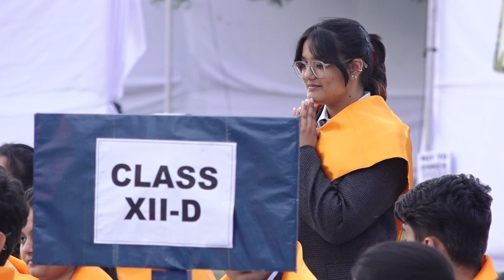Aashirvachnam Ceremony 2023 24 (Part 02)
Aashirvachnam Ceremony for Class XII Students
Farewells always leave you teary eyed, for, not only do they remind you of the inevitable parting but are also a constant reminder of the effervescence of time. With a plethora of emotions brimming in the heart the Principal and staff of Bharatiya Vidya Bhavan Vidyashram Pratap Nagar Jaipur bid adieu to the outgoing batch of class XII 2023-24 on February 3, 2024 in a solemn ceremony held on the sprawling lush green grounds of the school. The function was graced by the benign presence of Chief Guest Shri Ramesh Kumar Jain (IAS), Divisional Commissioner, Jodhpur (Retd).
The ceremony commenced with the Principal receiving the Divya Jyoti from the Chief Guest in the Saraswati Temple. A procession of guests, teachers and students of the outgoing batch proceeded to the venue with the chanting of Vedic Mantra “Swastivachnam” led by rhythmic drumbeat of the school band. The ceremony began with Ganesh Shloka followed by citations read by the class teachers of class XII. The Principal administered the exhortation from Taittiriya Upanishad which has its origin in the Vedic era and describes the prayers and benedictions, advice on ethics and moral conduct to the outgoing students.
Vice Chairman Bharatiya Vidya Bhavan Jaipur Kendra, Shri Rajiv Jain showered his divine blessings on the students and hoped that they would definitely carry forward the legacy of Bhavan forward making everybody proud of them.
The Chief Guest congratulated the students for their academic excellence and guided them to walk on righteous path. He hoped and prayed that students would make their alma mater, parents and friends proud as they grow. The Head girl and Head boy presented vote of thanks and expressed their gratitude towards the organization as a whole.
Thereafter, the students placed the lamps, symbolizing divinity and wisdom, on the map of India and took a pledge to fulfill their duties towards the motherland with utmost dedication and determination. After receiving gifts from the dignitaries they sought blessings from the Guests, Principal, Teachers and Parents.
The solemn ceremony culminated with a video presentation consisting of good luck messages by the teachers and their school life. It showcased the wonderful moments they had cherished together. It took the students down the memory lane and made them nostalgic.